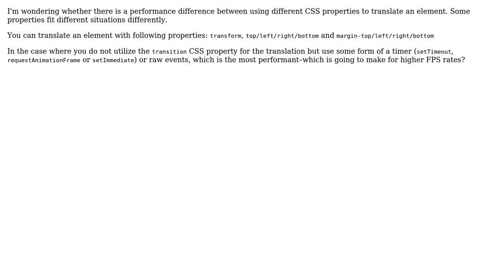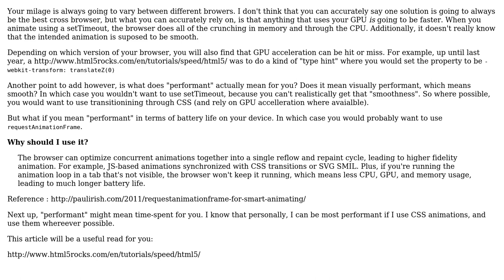Software Engineering: What is the most performant CSS property for transitioning an element?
With thanks & praise to God, and with thanks to the many people who have made this project possible! | Content (except music & images) licensed under CC BY-SA | Music | Images & others | With thanks to user Laykes user J. K. and the Stack Exchange Network Trademarks are property of their respective owners. You are responsible for your own actions.